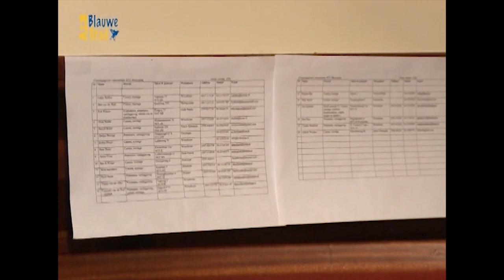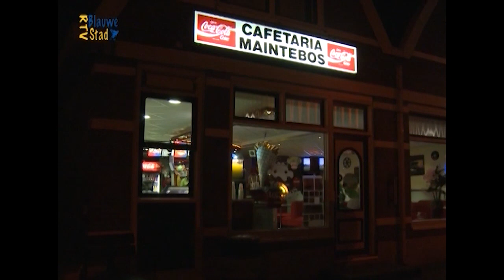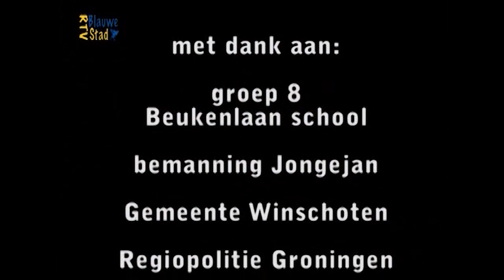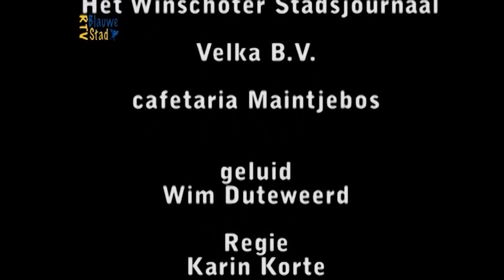De Ontvoering van Sinterklaas - Sinterklaasfilm RTV Blauwestad 2009